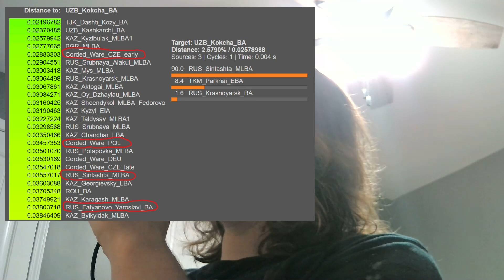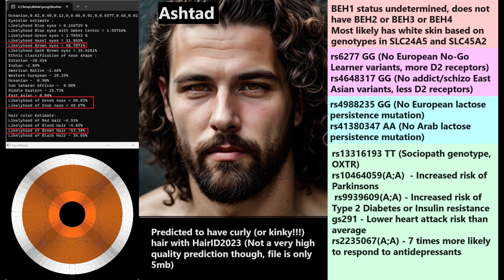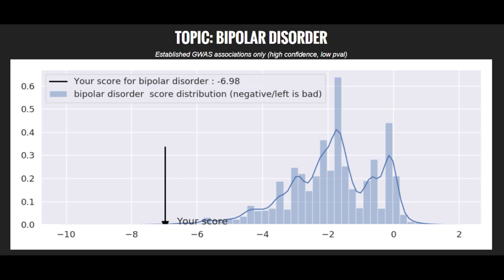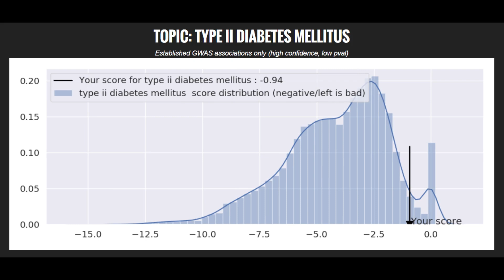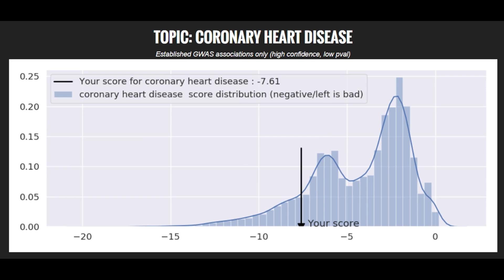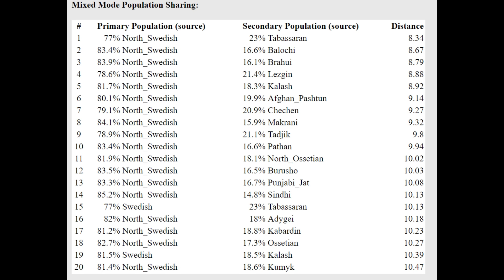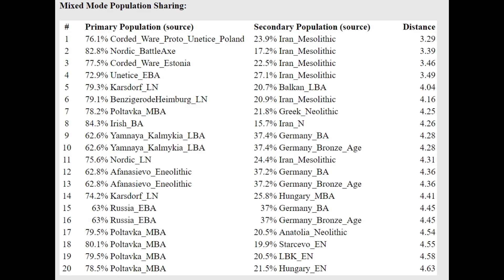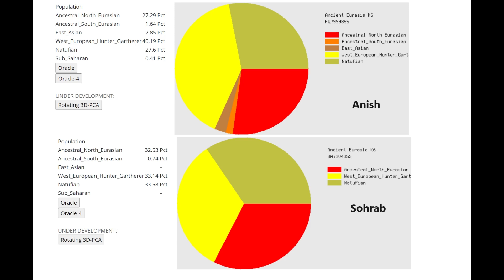DNA + Appearance of Bronze Age Indo-Iranians (Kokcha BA)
Links to download files here:
Anish:
NOSHACOT phenotype predictions:

Enter file name: Ashtad_Kokcha_BA_I8507_CombinedKit.txt
Eyecolor estimate :
Ethnic classification of nose shape :
Estonian -38.41%
Indian -2.89%

Enter file name: Sohrab_Kokcha_BA_I8506_CombinedKit.txt
Eyecolor estimate :

Estonian -38.31%
Indian -21.18%

Enter file name: Anish_I12499_CombinedKit.txt
Eyecolor estimate :
Estonian -20.14%
Indian -0.49%